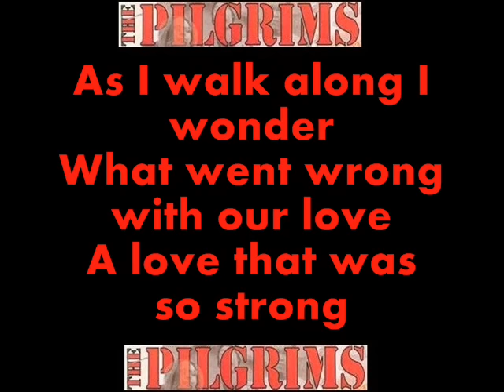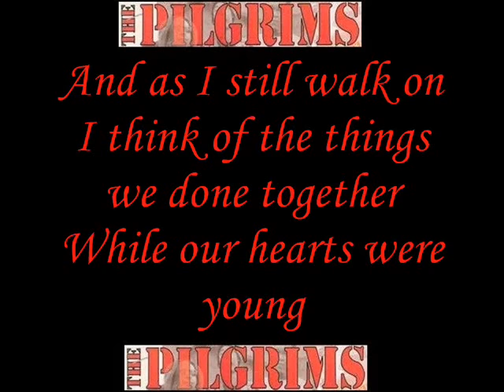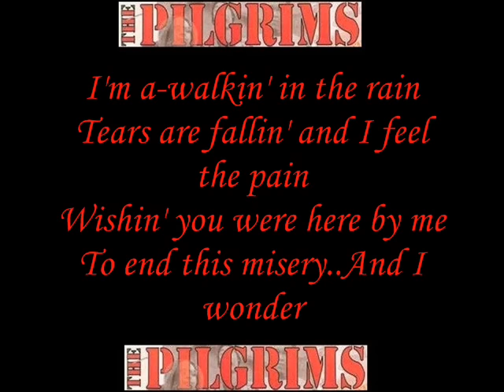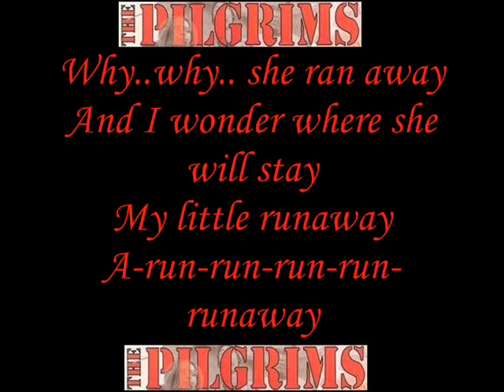THE PILGRIMS RUNAWAY